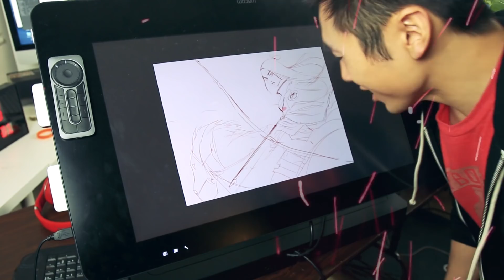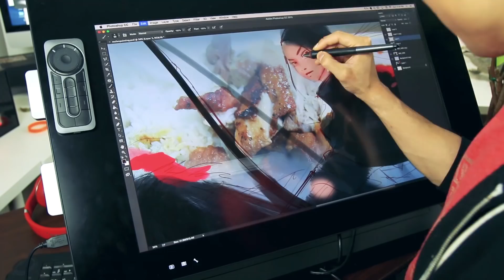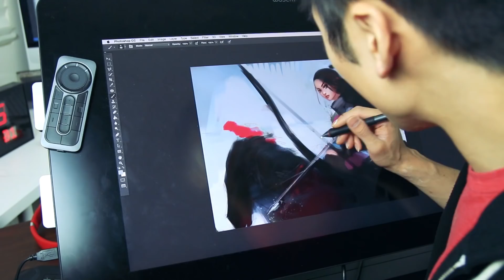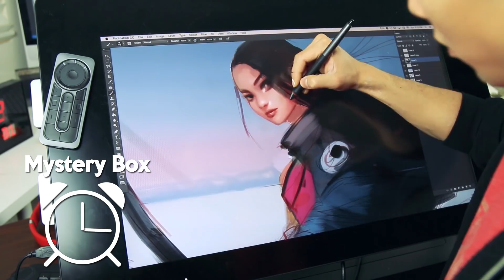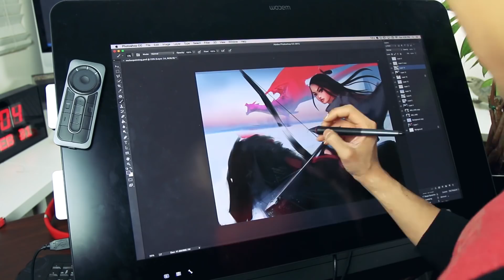RossDraws: Epic MULAN! (Disney)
MULLANN! The movie was awesome! Was bout 7 when It came out, hope you enjoy it! AND MILO SAYS HI.

^◕ᴥ◕^ Follow!

💌 SEND ME THINGS:
RossDraws